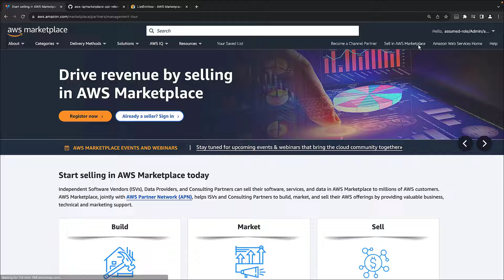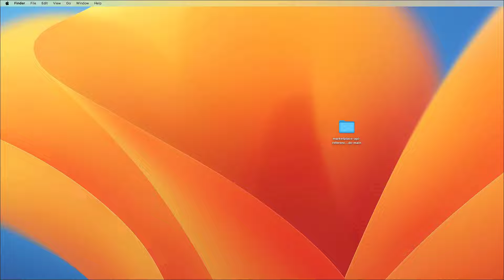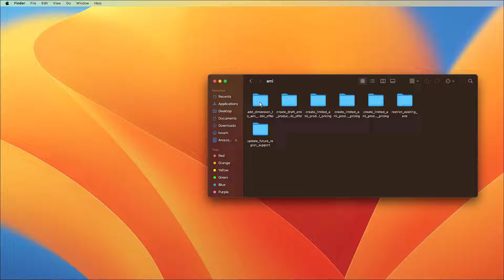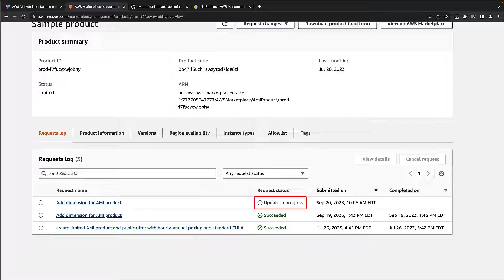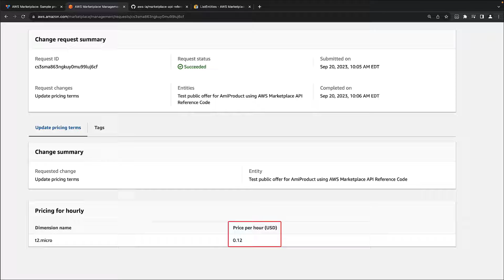Update AMI Product Pricing Using the AWS Marketplace Catalog API | Amazon Web Services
In this video, you’ll see how to update Amazon Machine Images, or AMI, product pricing using the AWS Marketplace Catalog API. With this feature, sellers can automate pricing updates to make changes more efficiently and improve product management.